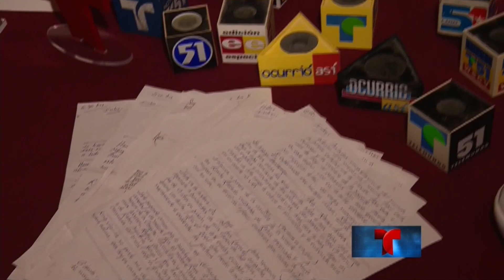Noticias Telemundo, 4 de octubre de 2017 | Noticiero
Video oficial de Noticias Telemundo. Cuenta regresiva para la renovación de DACA; Trump visita Las Vegas pero no habla de control de armas; Rex Tillerson niega rumores sobre su renuncia; mejoran las condiciones de vida de El Chapo Guzmán en la prisión; la avalancha de críticas contra Trump no cesa en Puerto Rico; Telemundo entra por primera vez en el Museo Smithsonian; ingenieros mexicanos idean un casco para niños con deformaciones.